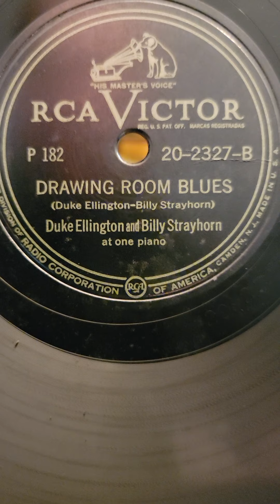#8 Drawing Room Blues - (Billy Strayhorn piano) D. Ellington and his Orch #20-2327 (set P-182) 1946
#8 Drawing Room Blues - (Billy Strayhorn piano) Duke Ellington and his Orchestra  RCA Victor Records #20-2327 (set P-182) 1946